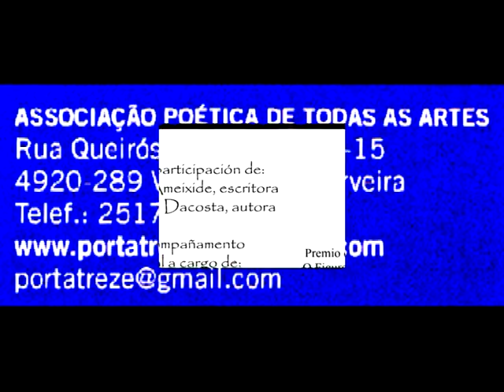PORTA XIII - Apresentação do livro " ARGOLA" - 7 de Junho 16:00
PORTA XIII - Apresentação do livro " ARGOLA" - 7 de Junho 16:00
Coa partícípacíón de Puri Ameíxíde - escritora
Marta Dacosta - Autora
E acompñamento musical de:
Carlos Villanueva
Lorenzo Suárez e Luis Lechuga
neste clip video fundo musical:
Suite Espanola No. 1 - Asturias - Albeniz